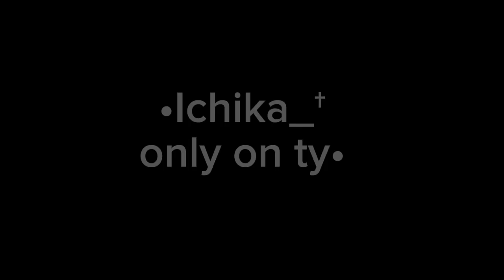“i tried to get the waiters attention by blinking in morse code”||ace, riddle|||heartslabyul again